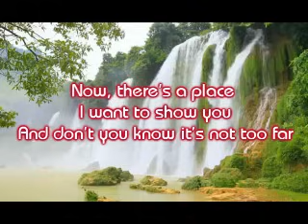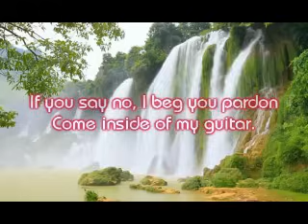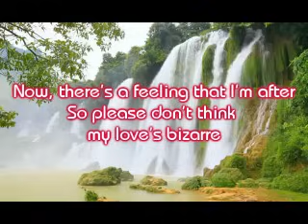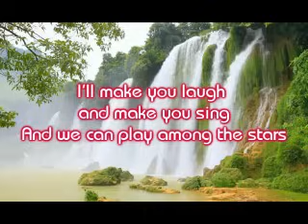Bellamy Brothers - Inside of My Guitar (Lyrics)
Bellamy Brothers - Inside of My Guitar